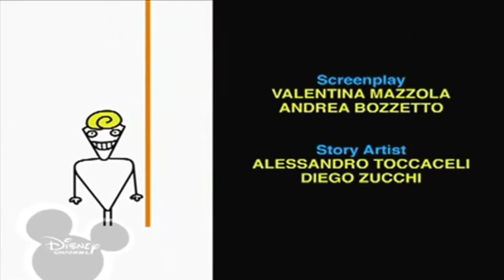Копія відео"Bruno The Great Disney Kevin Macleod - Monkeys Spinning Monkeys"